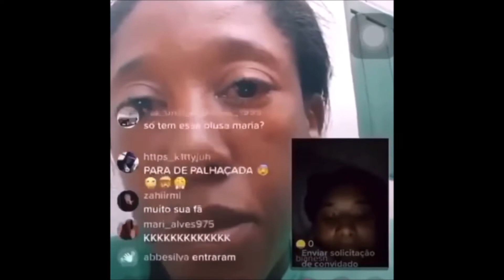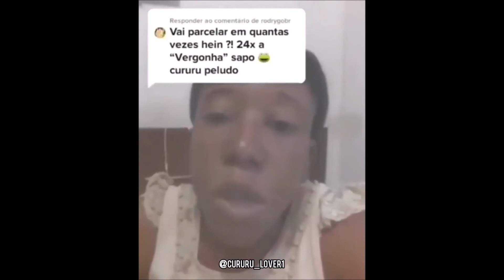MARIA JOSÉ CURURU #2